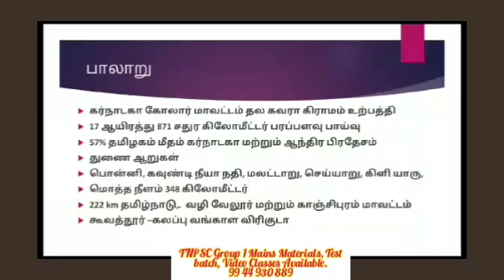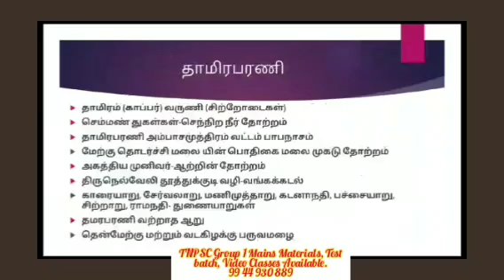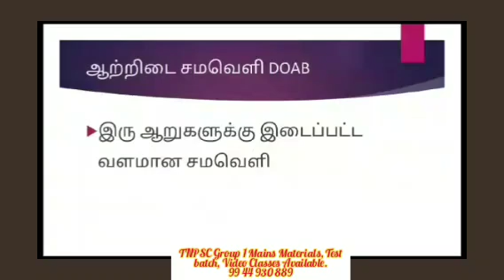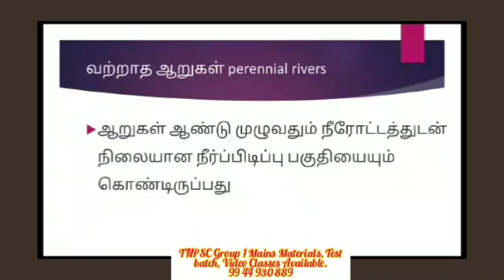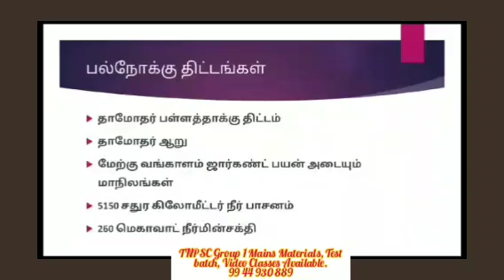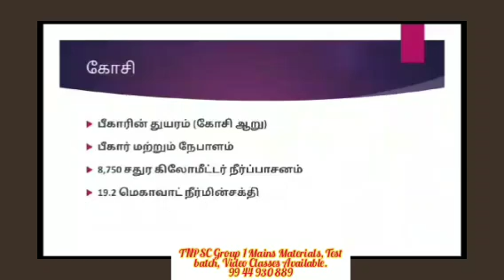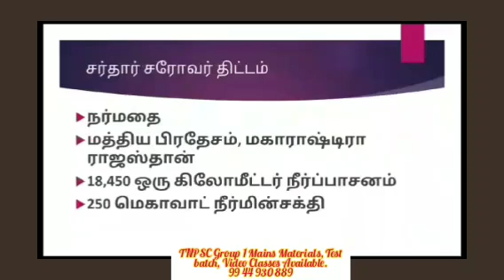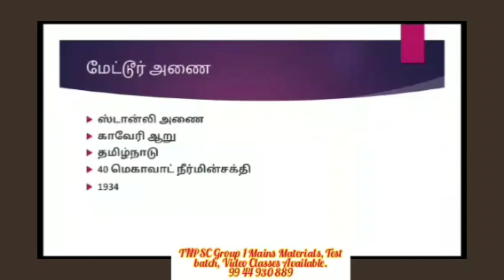TNPSC Group 1 Prelims & Mains || Rivers in Tamilnadu and Dams in india || FULL REVISION